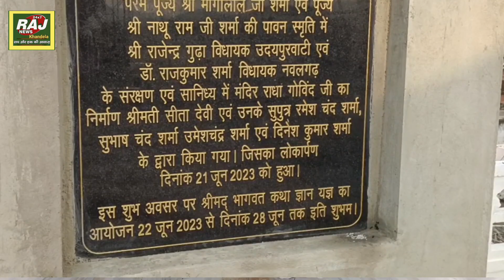पिताजी की याद में कलयुग के बेटौं ने बना दिया करोड़ों का मंदिर ~RajNewsKdl